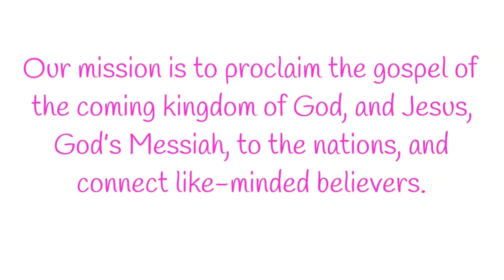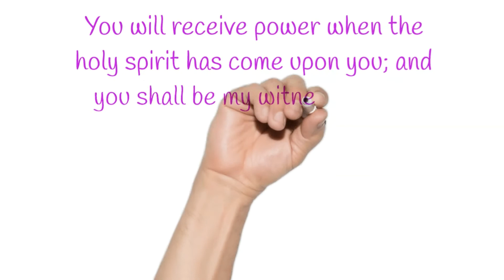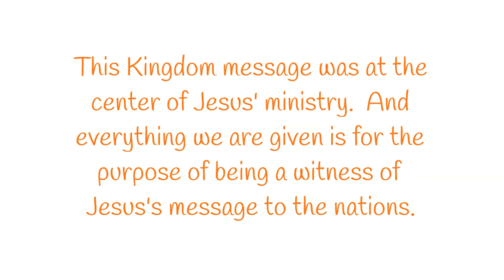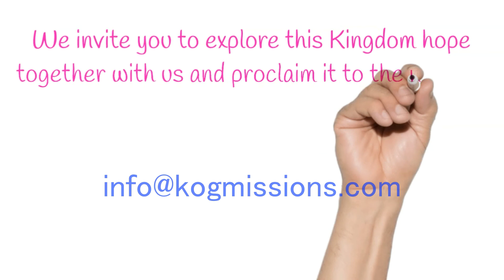Welcome to Kingdom of God Ministry & Missions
Our mission is to proclaim the gospel of the coming kingdom of God, and Jesus, God’s Human Messiah, to the nations and connect like-minded believers.